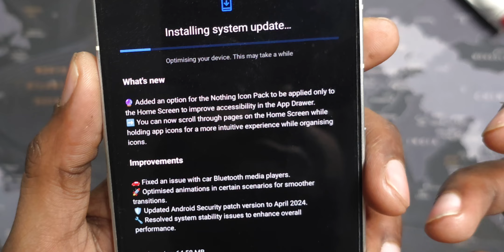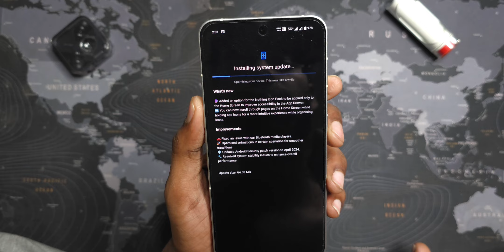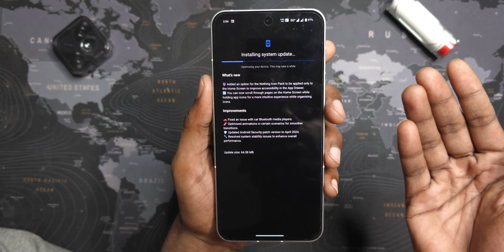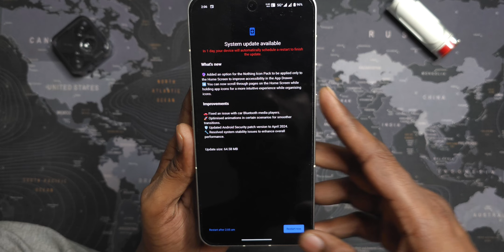NOTHING PHONE 2 || Major improvements/ Bug fixes & security patch update / 2.5.3 finally here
BEST CASE FOR YOU "NOTHING PHONE  (1)"

NOTHING CASE RINKE TRANS. FOR WHITE

NOTHING CASE RINKE SMOKY BLACK

Nothing Service center  Locations:-

Nothing phone (1) White Edition 8ram / 256gb

Nothing phone (1) Black Edition 8ram / 256gb

Nothing phone (1) Black Edition 8ram / 128gb